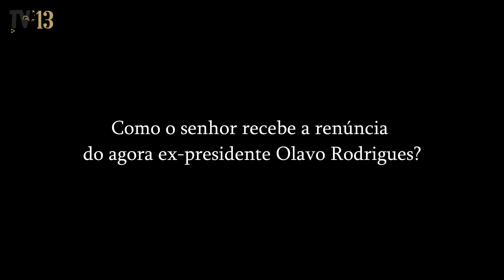Entrevista com Artur Bolinha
Presidente do Treze